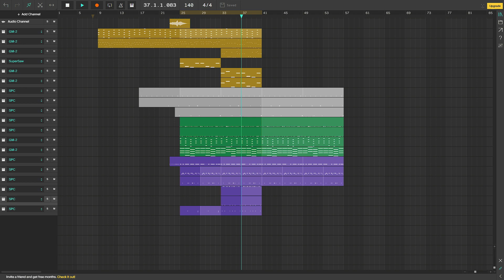Song Demo, Tell Me What Ya Think